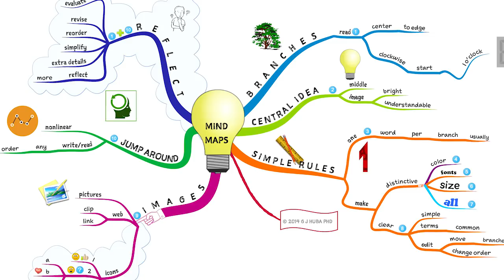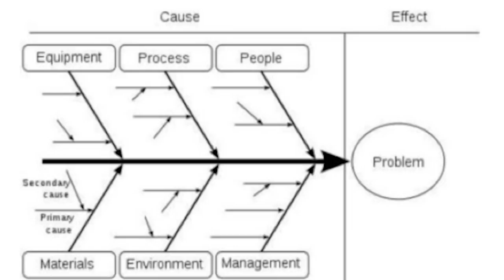INFP vs ISFP w/ Sheila White, Paul Bruce, Paul Matson, Erica R, Cristian R, Jamila Mensah & Kurt H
INFPs and ISFP compare and contrast their types. (Sheila had technical issues for the first half of the panel, in case you're wondering why she's so quiet!)

✧ Thank you Jamila Mensah for the outro music! ✧